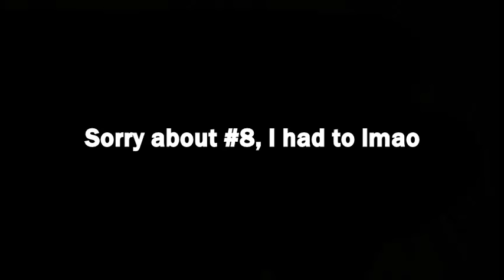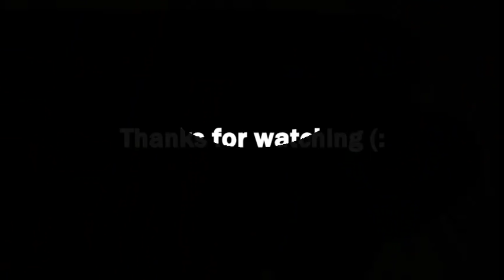nate maloley | facts